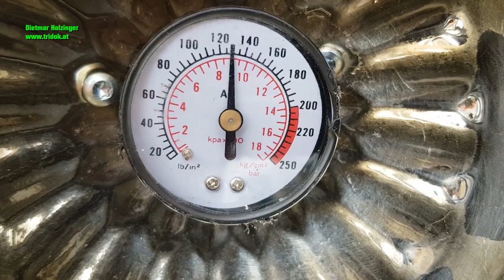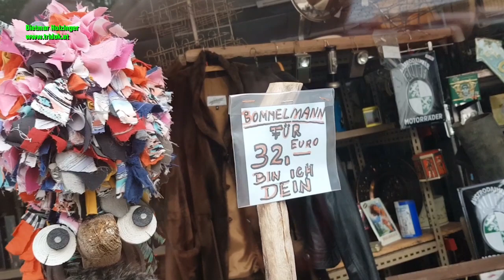HD2E20 IST GELANDET + BLUMENBRINGER AUS DEM ALL + SCHROTT KUNST + RECYCLING + UPCYCLING + TRASH ART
"HD2E20" UND "BOMMELMANN" Fabelwesen aus Müll, Schrott, Dosen oder Treibholz, zu besichtigen in der K&K-Trödlerei in Berndorf.
Recycling Skulptur, Schrott Art, Diehol Art, TRIDOK Kunstwerkstätten - 2560 Berndorf, Leiter Dietmar Holzinger, Kunst aus Müll und Schrott.
"HD2E20" ist eine von Dietmar Holzinger geschaffene Figur (Sky-Fabelwesen)